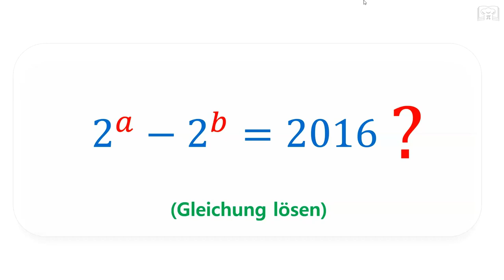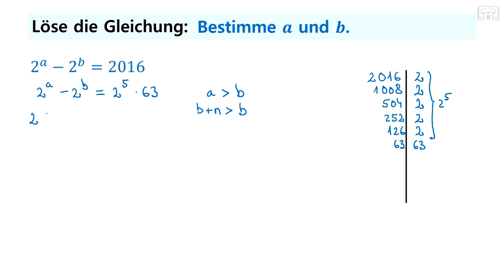Exponentialgleichung mit zwei Unbekannten - interessante Aufgabe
Hier könnt ihr sehen wie man eine Exponentialgleichung mit zwei Unbekannten lösen kann.